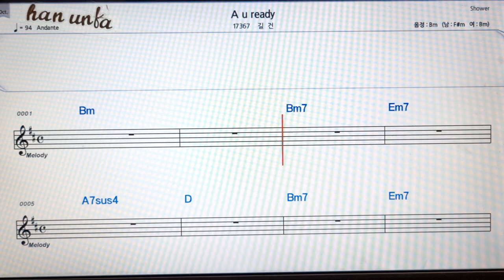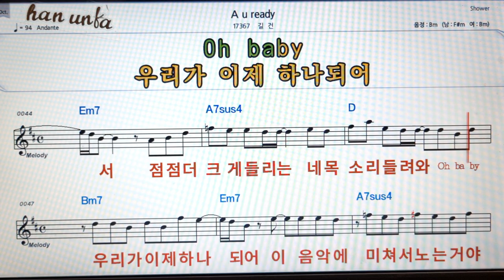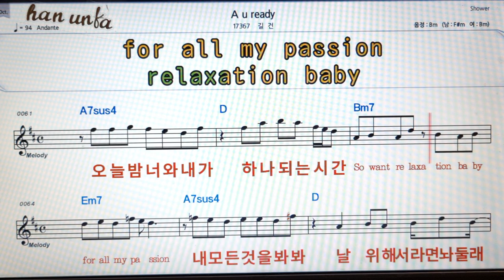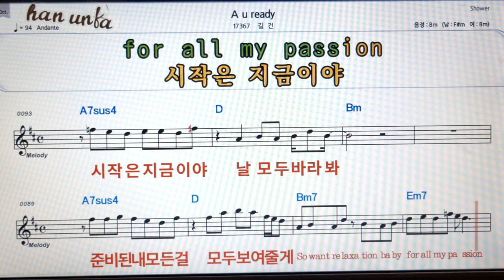A you lady/길건👍노래 반주, 코드 악보,가라오케💋Karaoke*Sheet Music*Chord*MR